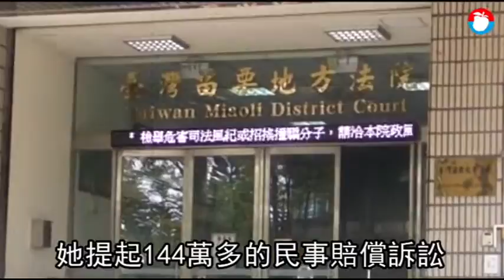求償120萬！女騎士不性福 因三寶害她骨盆骨折 | 蘋果新聞網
苗栗縣一名男子3年前開車在頭份市公園路的路口違規大迴轉，造成後方騎機車的66歲莊姓婦人刹車不及碰撞，莊送醫因骨盆骨折、壓迫神經，就醫、復健長達2年多，甚至因此傷害領有輕度身心障礙手冊。莊婦提起共144萬餘元的民事賠償訴訟，除了醫藥費外.